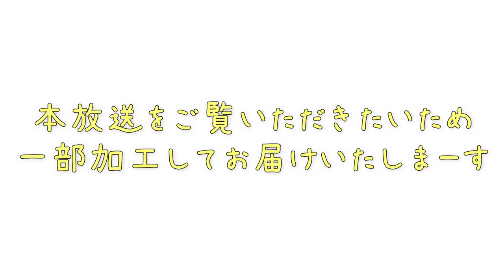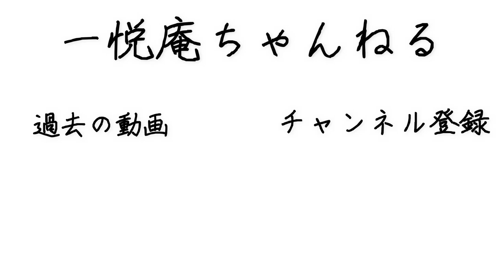豐島、テレビ出るってよ｜ 一悦庵ちゃんねる【仏教・寺院】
直前のお知らせになってしまい申し訳ございません。
本日の放送以外にも、リピート放送やアプリでの視聴も可能ですので、興味のある方は是非ご覧ください。

【淨土宗一悦庵の概要】

当山は令和元年１０月1日に包括法人浄土宗より正式に認可を受けたばかりの新寺です。
寺院の詳細は以下の通り

宗旨：浄土宗（鎮西派）
本尊：阿弥陀如来立像
脇侍：観音菩薩・勢至菩薩ともに不在(令和2年現在では安置予定なし)
名号：南無阿弥陀佛
山号：祝聖山（しゅくしょうざん）
院号：共生院（ぐしょういん）
寺号：信樂寺（しんぎょうじ）
通称：一悦庵（いちえつあん）

一悦庵はいつからか瞽女(ごぜ)と呼ばれる盲目で三味線などを弾く芸者の宿屋として使われていた庵でした。
戦後22-23年頃まで瞽女さんが3-4人程度で暮らしていたらしいですが、確かな記録はありません。また、一悦庵の中には本尊となる阿弥陀如来立像が安置され地域住民の方々から大事に守られてきたそうです。
その御本尊が一悦庵へと安置された正確な時期や理由なども正確には何もわかりません。しかしながら百年以上前から本尊は大切に近隣住民の方々から宗派を超えて大切に守られていたことは驚きです。それが不況の続いた平成の終わりとともに近隣住民の力だけでは維持管理が難しくなり
川向うにある同じく阿弥陀様を祀る浄土宗寺院「相即寺」へと維持管理が任されることとなりました。相即寺は一悦庵の歴史を紐解くに長年から一悦庵に残る「佐貫念仏講」に相即寺歴代住職が出向していたそうです。一悦庵前の細い通りは「相即寺通り」と呼ばれていたことからも繋がりが深いことが見て取れます。ただ、残念なことに、これらについて相即寺ではなんの文献も残っていないようです。

令和元年5月、相即寺第29世稱譽明裕より任命を受け同寺所属教師の「豐島亮康」が住職として出向。包括法人浄土宗へ新規寺院設立申請を経て上記の通り令和元年10月1日付けで正式に浄土宗寺院となりました。寺院を設立するにあたり山号、院号、寺号を設定致しましたが地域で昔から親しまれていた「一悦庵」を残し通称として使用させて頂くこととしました。

【今後の展望について】

一悦庵は全世界のすべての人に平等なご供養を提供致します。恵まれない人や不運な境遇の方にも何変わることのないご供養を受ける権利があります。様々な柵に左右されることのないご供養・救いとは本尊阿弥陀如来の本願であり私ども一悦庵の目指すべきものであると考えております。どんな命も御仏の前では皆平等であり、そこに上も下もありません。水子・青年・成人・動物など隔たりなどなく皆平等に救われるべきものです。そういったすべてのものを平等に慈しみをもって愛し、供養することこそが阿弥陀如来の目指した救済であると私ども一悦庵は信じております。また、我が浄土宗は万人救済の教えであることから日本だけに留まらず世界へと目を向け発信致します。「南無阿弥陀佛を楢原から世界へ」をコンセプトに英語を用いた布教や活動にも挑戦して参ります。